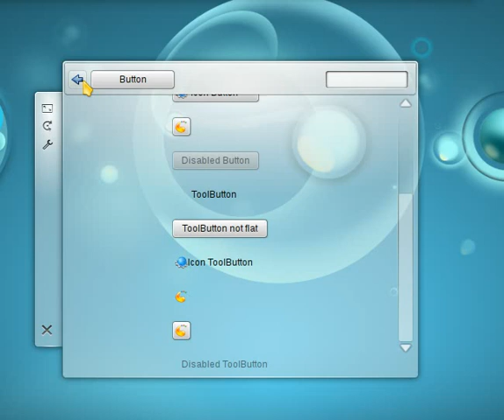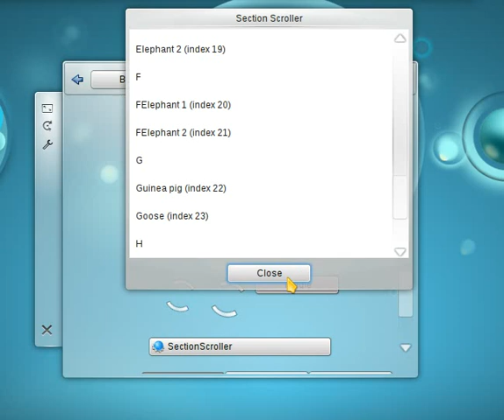Plasma QtComponents - Desktop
This video shows the new UI components available in KDE Plasma Workspace 4.8 and Plasma Active two. In this video the widget gallery demo plasmoid is running on the desktop in a mode optimized for mouse and keyboard input. A different yet similar look and feel compared to the touch version